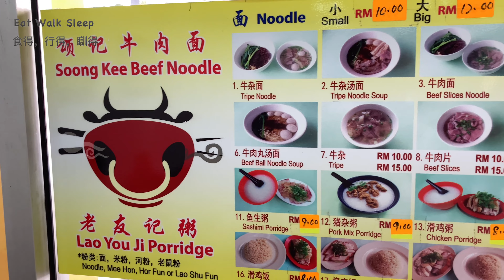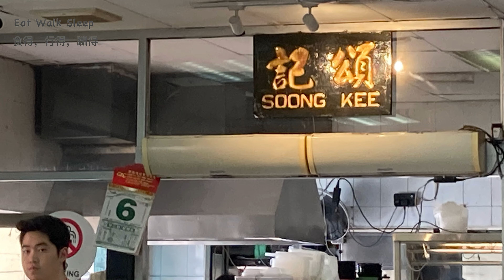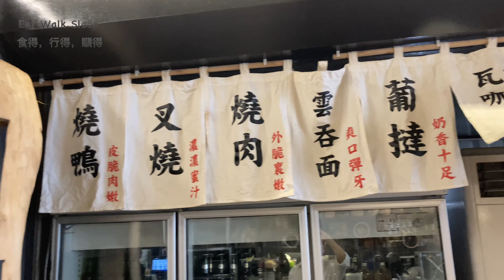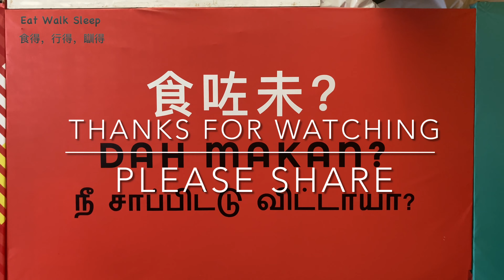Chinatown Delights: Unveiling the ultimate food trail at Petaling Street,KL.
Petaling street, the Chinatown in Kuala Lumpur has attracted many tourists from all over the world. You can find the best restaurants,street food and souvenirs etc..
Recommended for all ages of people who are looking for something special or something that is worth visiting for a good time in Kuala Lumpur .

📍Soong Kee Beef Noodles
Soong Kee Beef Noodles & Low Yau Kee Porridge